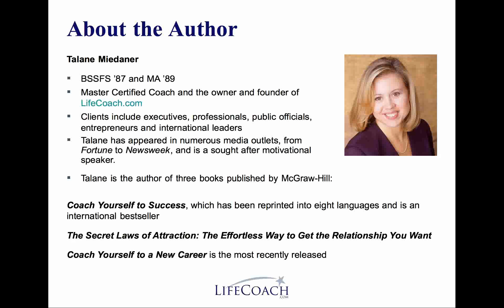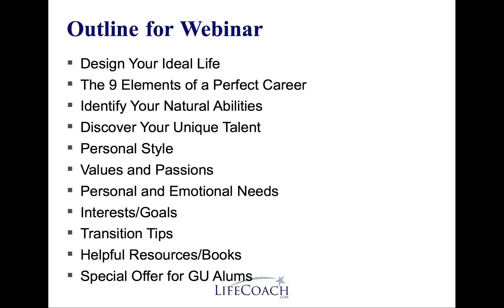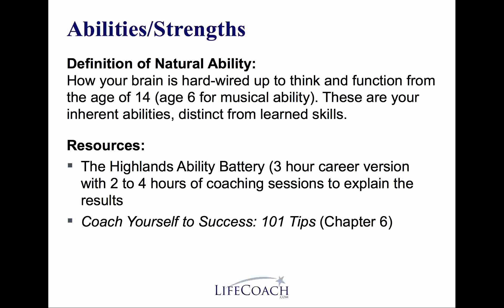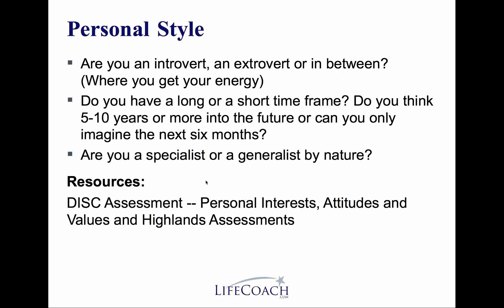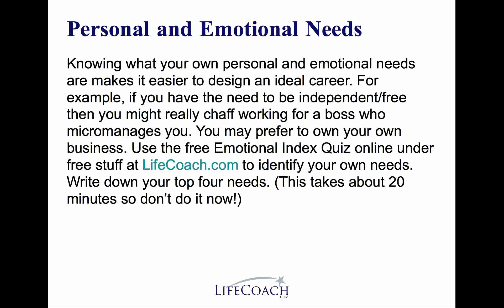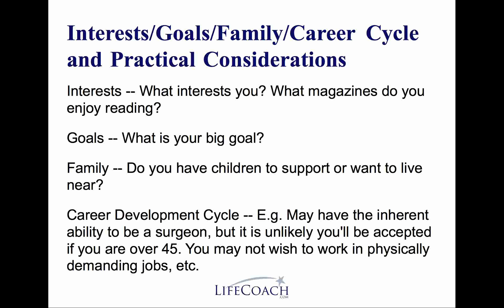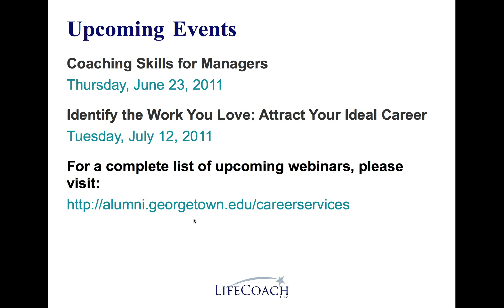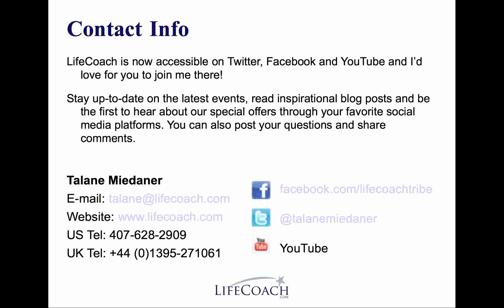Re-entering the Workforce: Finding the Perfect Post-Retirement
May 17, 2011, Presented by Talane Miedaner (F'87, G'89), Master Certified Coach, Founder of LifeCoach.com and international bestselling author